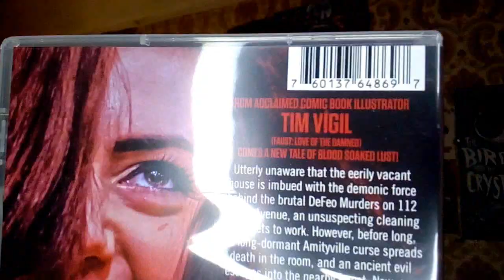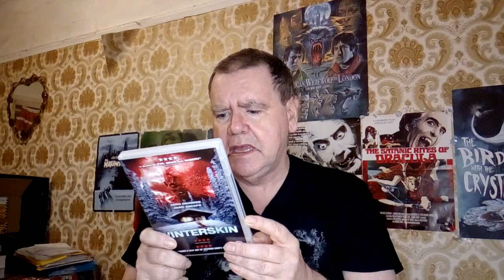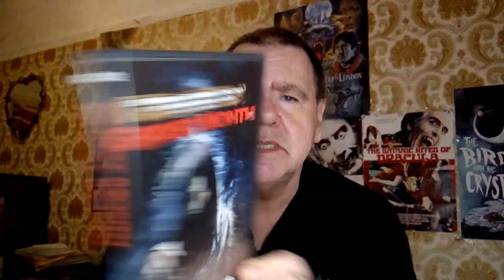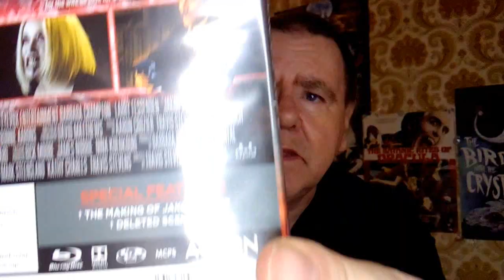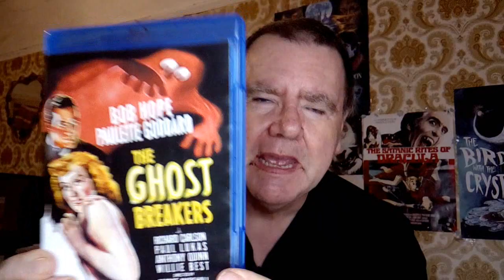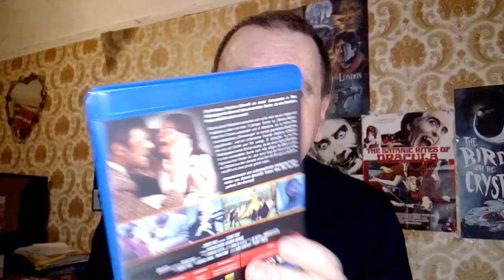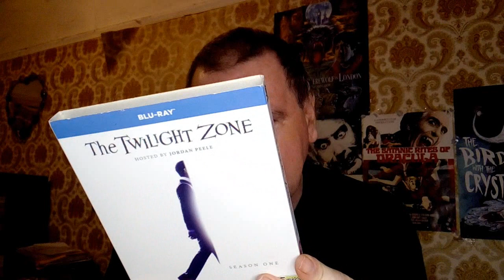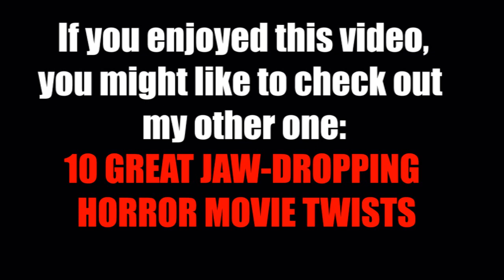MY HORROR DVD AND BLU RAY PICKUPS FOR JANUARY 2022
Here are all the new horror movie pickups I've made for January, guys. Hope you like them, and I would welcome any comments.